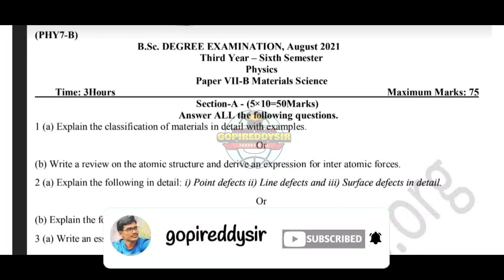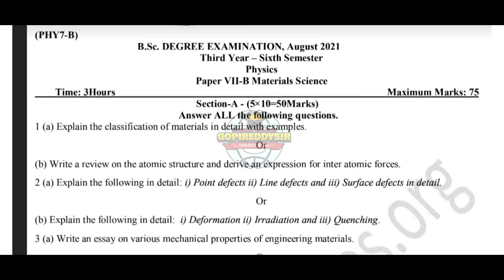BSc Degree 6th semester physics Guess papers 2022 || Acharya Nagarjuna University 2022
Gopireddy Gangireddy
Lecturer in physics
Darsi, prakasam

Please follow the below links